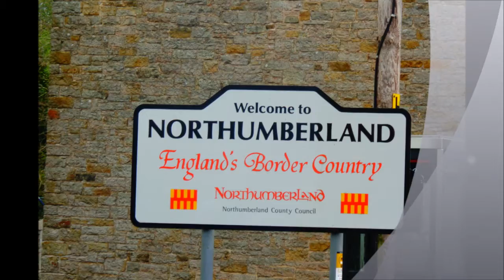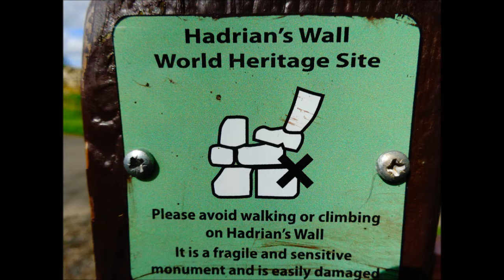Hadrian's Wall Visit,' Birdoswald, Part II, May 2014, by Sheila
I continue along the Wall towards Birdoswald and a Roman Settlement---this is just one video of about 30 as I progress along the wall visiting various settlements and museums and walking along some sections of the wall